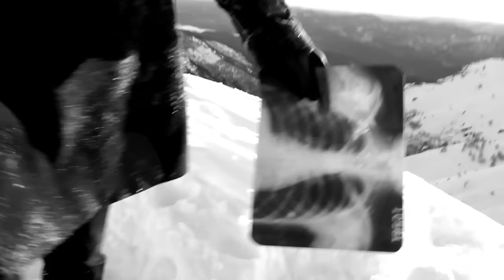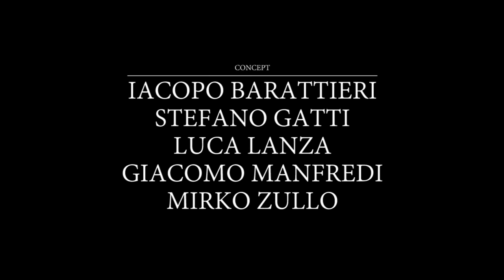Leaves and Stone - Winter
Second single track taken from the ep Winter.